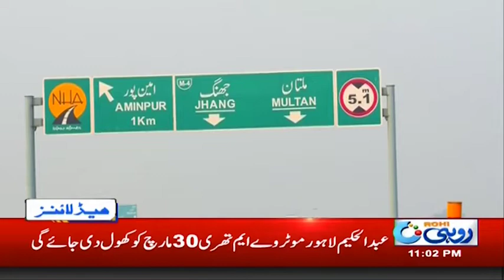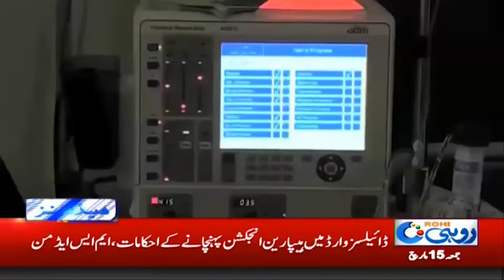News Headlines | 11:00 PM | 15 Mar 2019 | Rohi